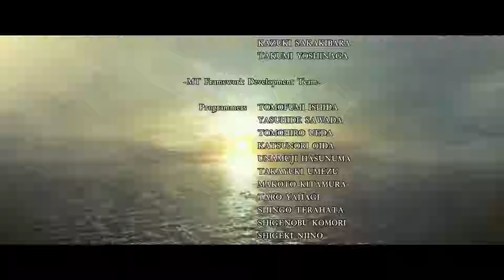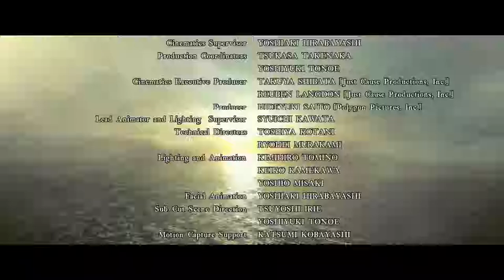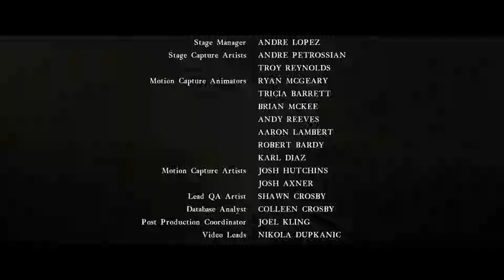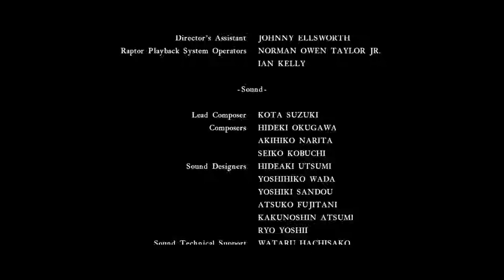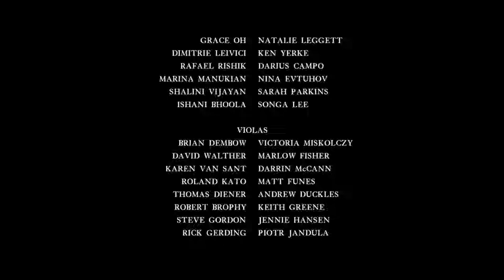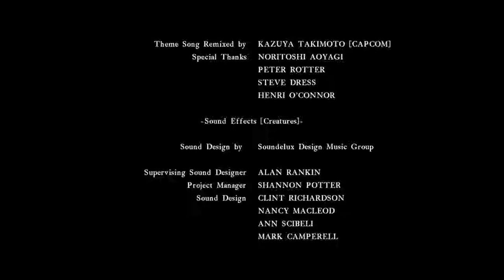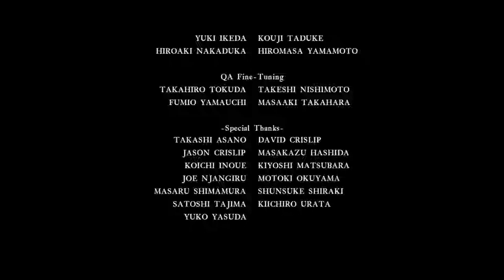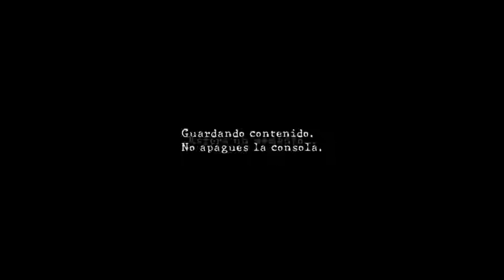Chris - Resident Evil 5 - Capítulo 6-3